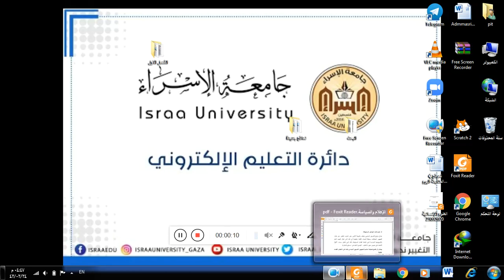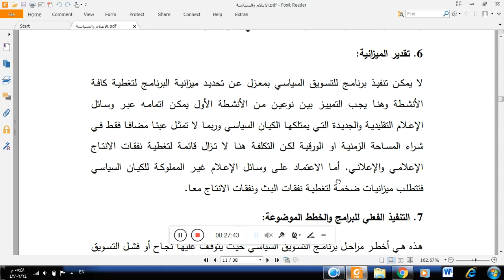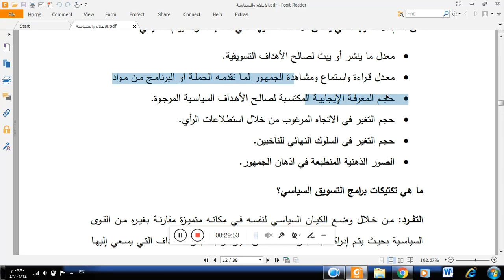التسويق السياسي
مساق الاعلام والسياسة
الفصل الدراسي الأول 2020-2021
د.ابراهيم المصري
كلية العلوم الإنسانية